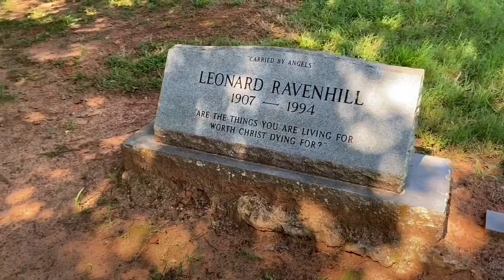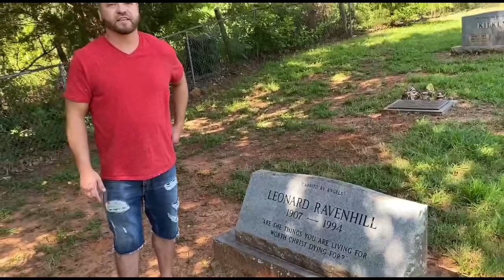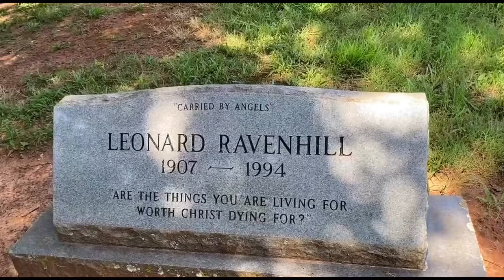What Did Leonard Ravenhill Stand For?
Many people honor past men of God after they’re dead and gone, yet they preach a different gospel!